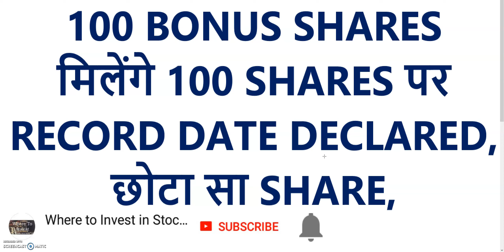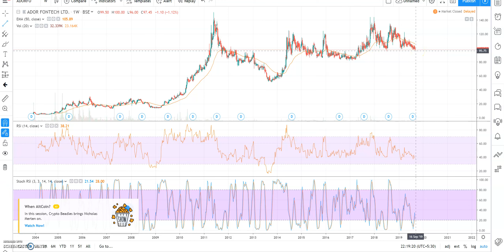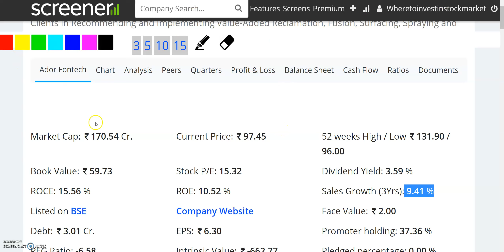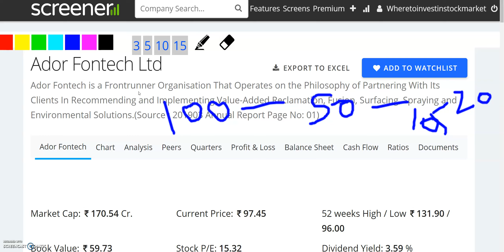100 BONUS SHARES मिलेंगे 100 SHARES पर, RECORD DATE DECLARED, छोटा सा SHARE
100 BONUS SHARES मिलेंगे 100 SHARES पर, RECORD DATE DECLARED, छोटा सा SHARE